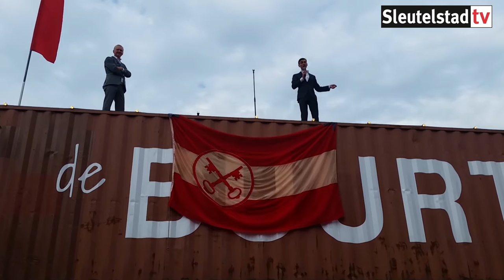2016 06 17 Opening van De Buurt Leiden